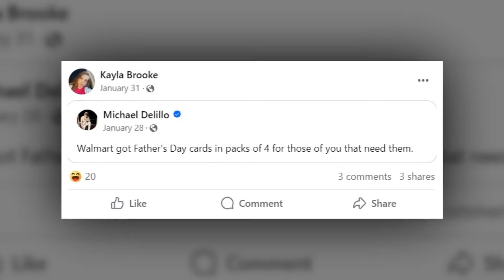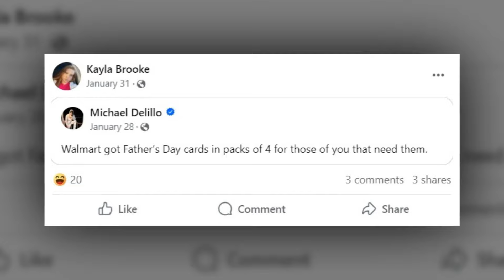MAMA DRAMA! Fans of Teen Mom believe Elijah Scott's ex-wife disparaged Kailyn Lowry for having sever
Stay Tune With Heart Teen Mom